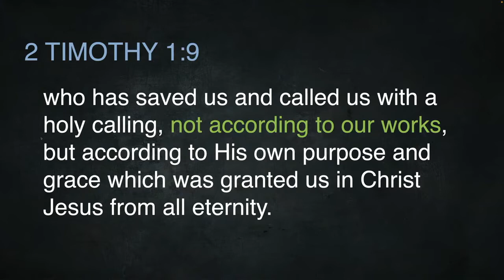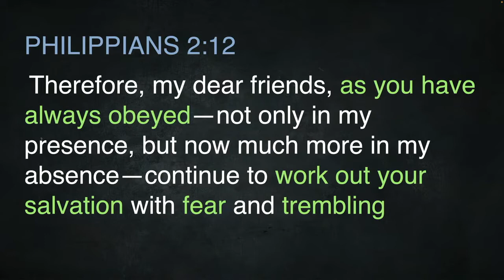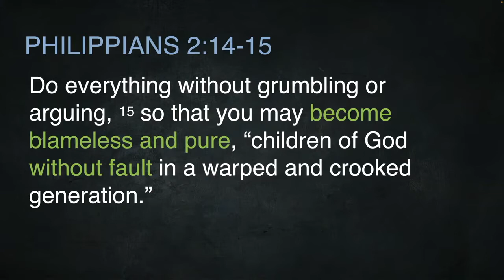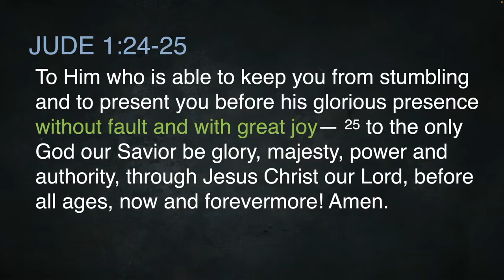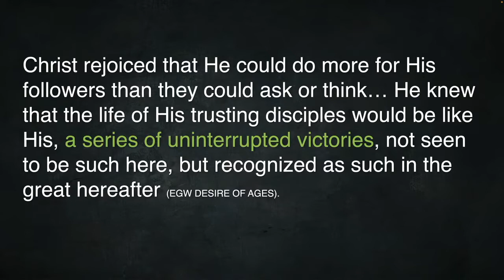Without Fault - Pastor Sergio - Message 11-12-22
You can also connect on our Instagram and Facebook pages

WE ARE GIVERS Cheerfully! “Each of you must make up your own mind about how much to give. But don’t feel sorry that you must give and don’t feel that you are forced to give. God loves people who love to give.” 2 Corinthians 9:7 CEV

License E 221235 6/30/2020 + Streaming License E CSPL048283